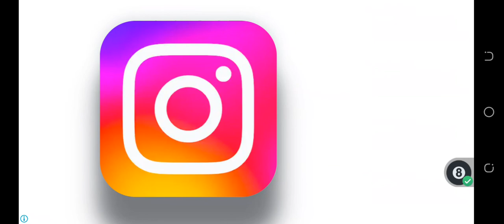Garib tabah de